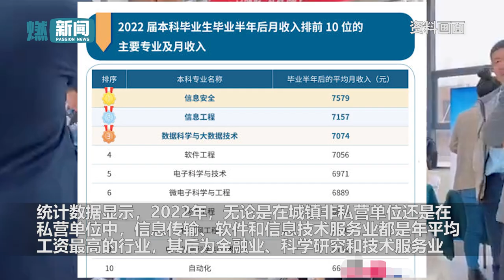【民生新闻】本科毕业生10大高薪专业出炉 这个行业 连续10年进入高薪前十 来源@ 燃新闻#新闻